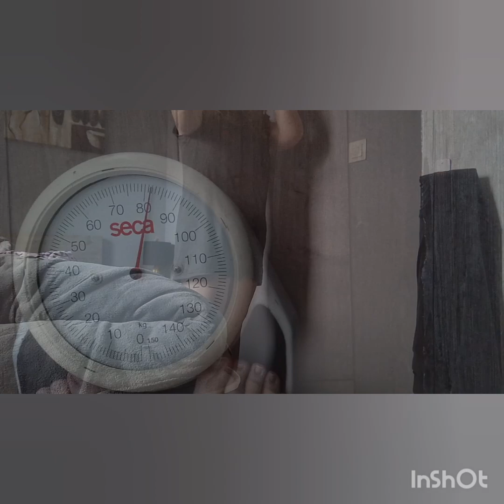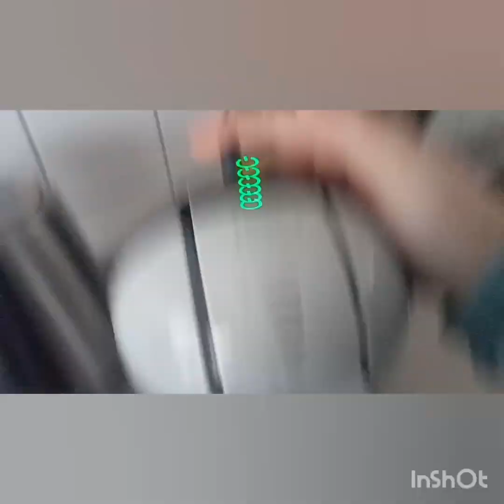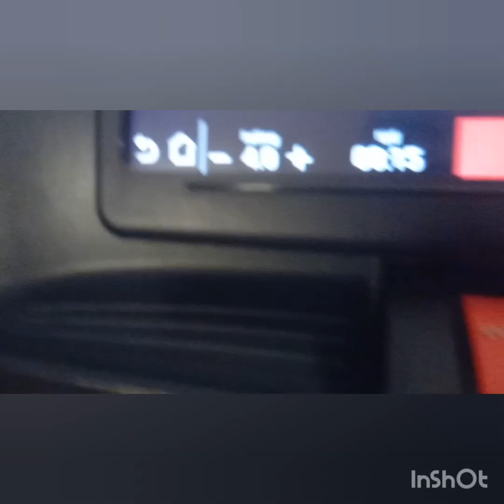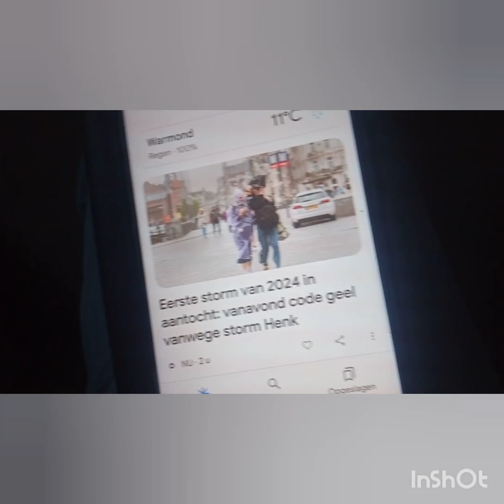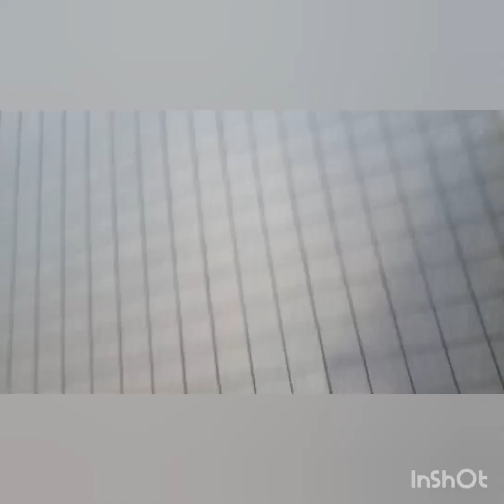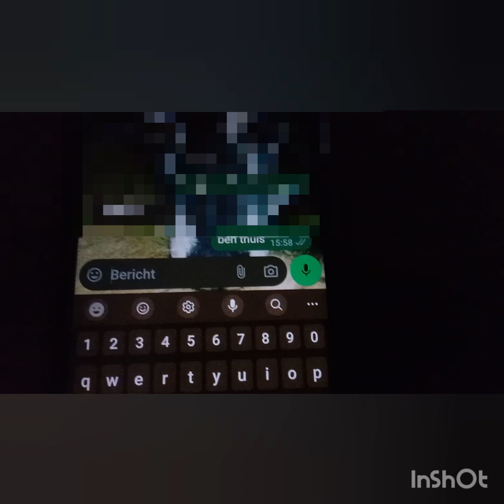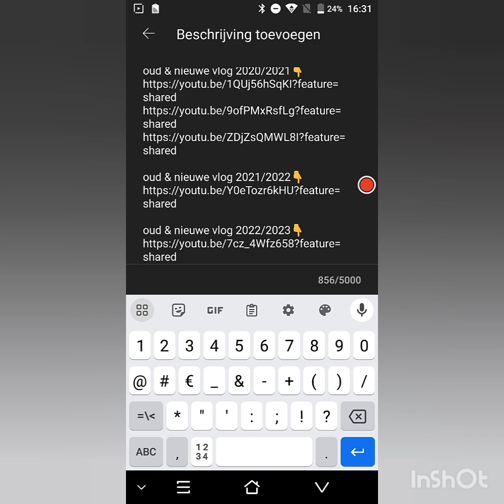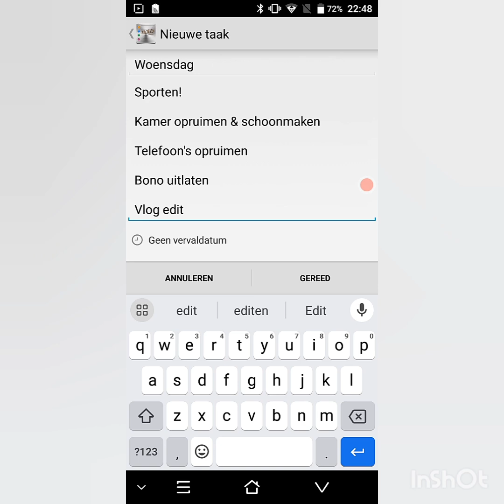De eerste dagvlog van 2024🍾*Dag vlog *Vlog 80#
Hoiii Allenmaal welkom mijn kanaal. ik ben Shanny,18jaar.